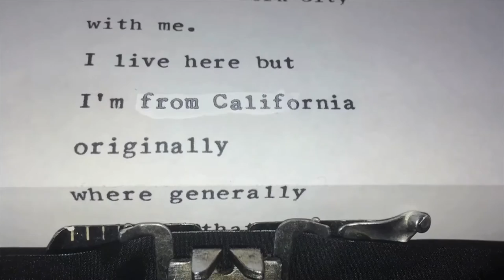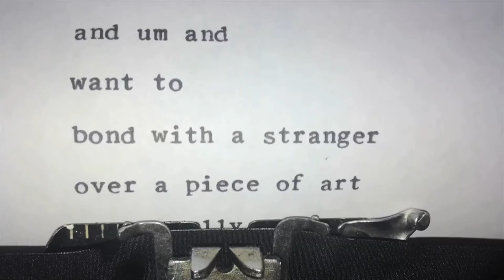Let the Great World Spin by Colm McCan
Let the Great World Spin is a rich vision of the pain, loveliness, mystery, and promise of New York City in the 1970s.

OPENING LINE
"Those who saw him hushed."

PEOPLE & CHARACTERS:
Philippe Petit
John Andrew Corrigan
Ciaran Corrigan
Tillie Henderson
Jazzlyn Henderson